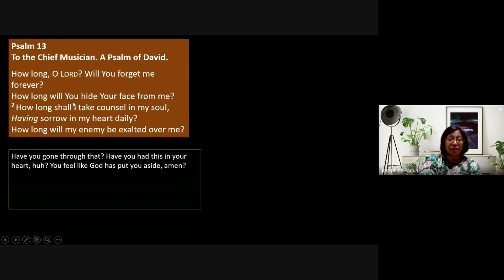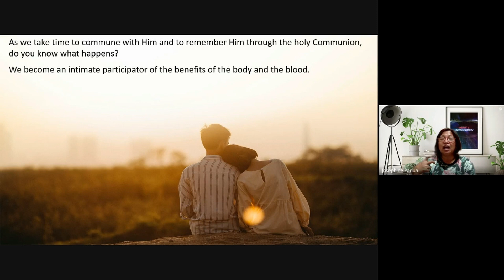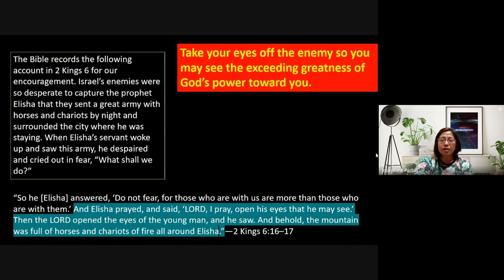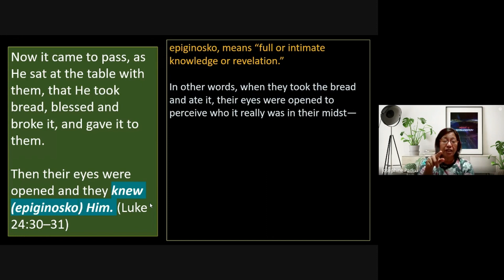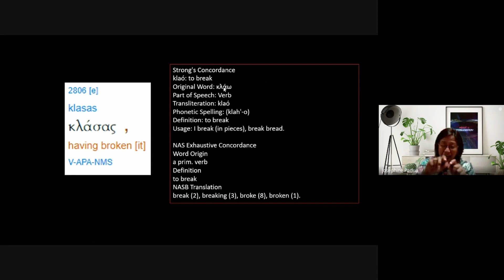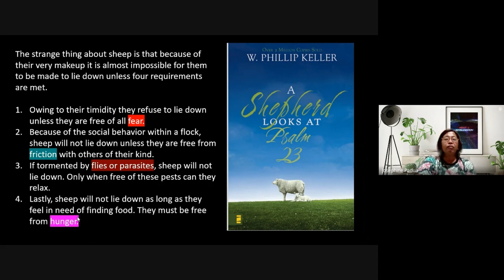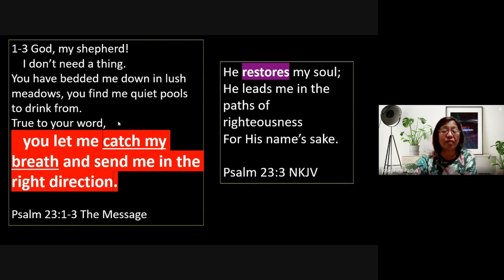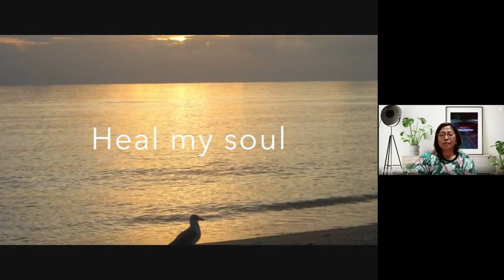Chapter 12 Pursue the Healer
Hello Beloveds! Here's a video of the next chapter of the book, "Eat your way to life and health" by Joseph Prince. We had a great time during our sharing and we would like you to be a part of it :)